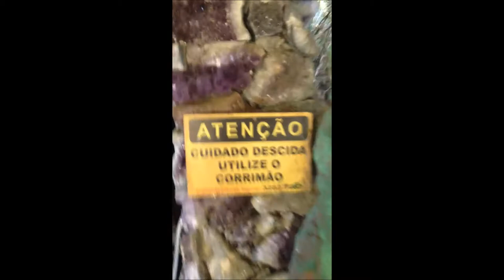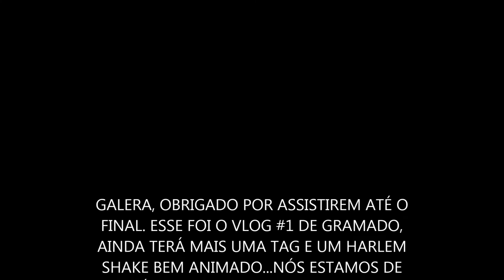VLOG#1-GRAMADO- Ft Herminio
Galera este é o primeiro vlog em gramado, ainda teremos mais um harlem shake e um vídeo especial de uma série nova de desafios. Obrigado por assistirem, assistam os outros vídeos e flw.